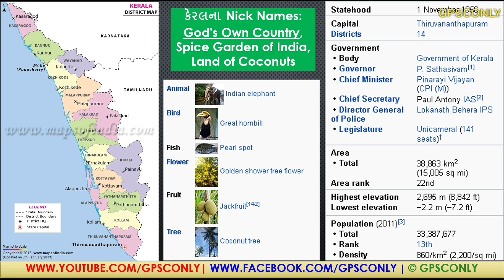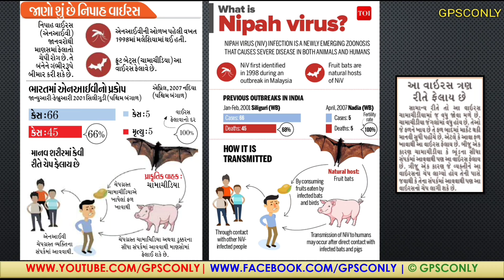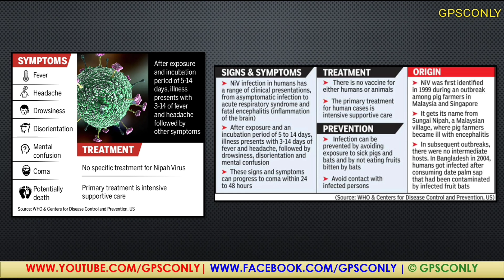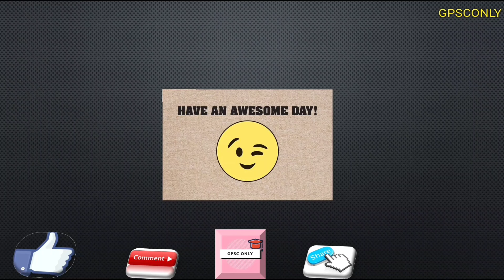નિપા વાઇરસ (NIPAH VIRUS) શું છે, તે કેમનો ફેલાય છે? | Current Affairs 2018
In This Video We Will Cover Current Affairs/GK Topic:
નિપા વાઇરસ (NIPAH VIRUS) શું છે? તે કેમનો ફેલાય છે? | Current Affairs 2018 in Gujarati (ગુજરાતી) Language  Important for GPSC, UPSC, GSSSB, Dy.So, Talati, Police, SSC, RRB, IBPS and other Competitive Exams.